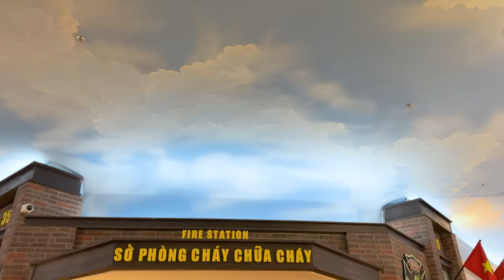Cam Cam không thích làm bác sĩ khám răng cho Changcady, học làm lính cứu hỏa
Em Cam Cam hôm trước sau khi đi học khóa bác sĩ nha khoa, hiện giờ đã mở một phòng khám răng. Khi đang khám chữa cho Changcady thì gặp anh Nhím giờ đã là một chú lính cứu hỏa. Em Cam quyết tâm đi học để trở thành lính cứu hỏa. Các bạn cùng xem hành trình của em Cam nhé.